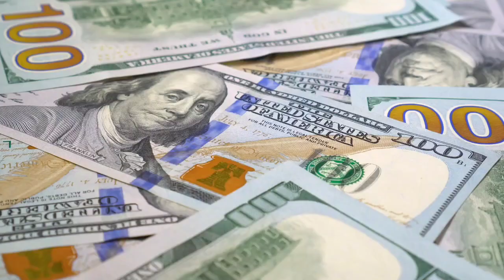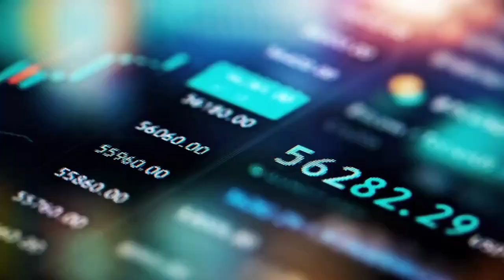|LA NOTA| Un repaso a las propuestas de Daniel Noboa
Te presentamos un repaso de los planes del presidente electo Daniel Noboa para el Ecuador.
Los detalla Mercy Castro, en una completa investigación al estilo de La Defensa.

Reporta: Mercy Castro
Cámaras: Johnattan Bedon
Edición: Johnattan Bedon
Audio: Mario Avila